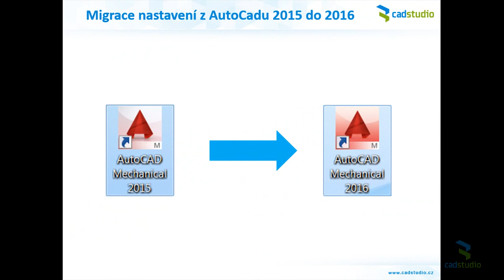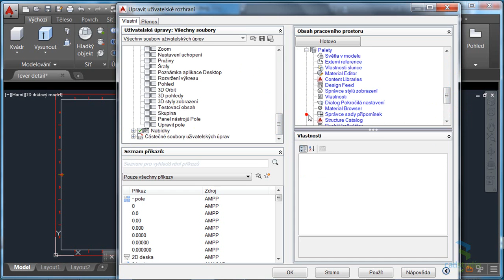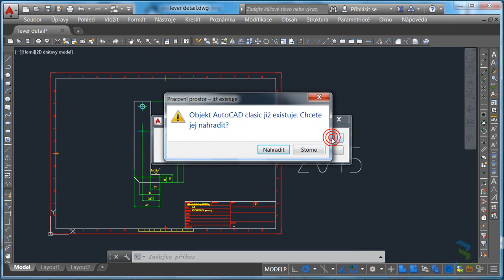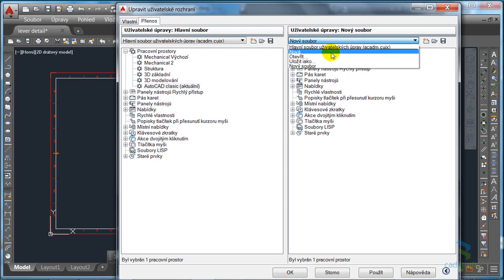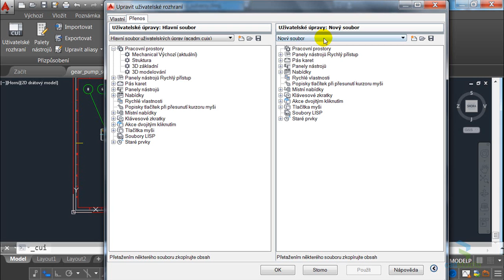Migrace nastavení AutoCADu Mechanical 2015 do 2016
Videotip - jak přenést nastavení a prostředí menu z AutoCADu Mechanical do novější verze. Další tipy na